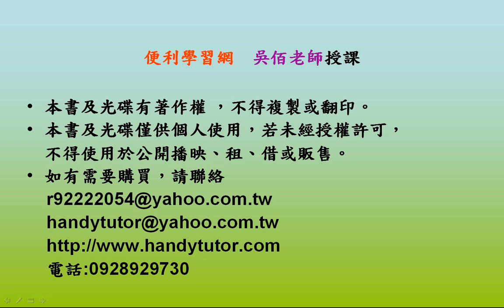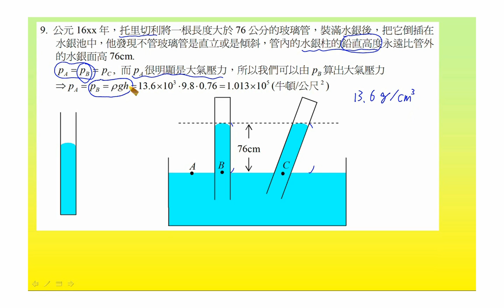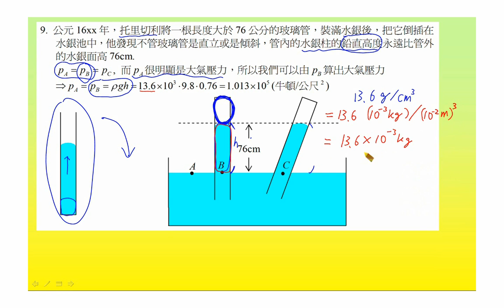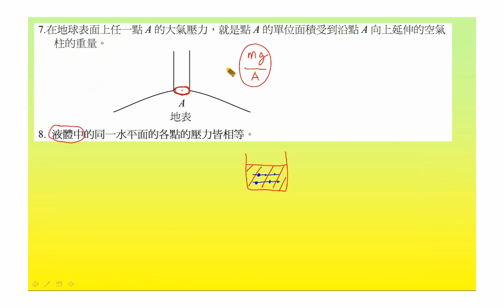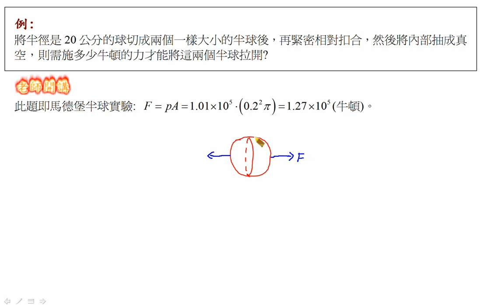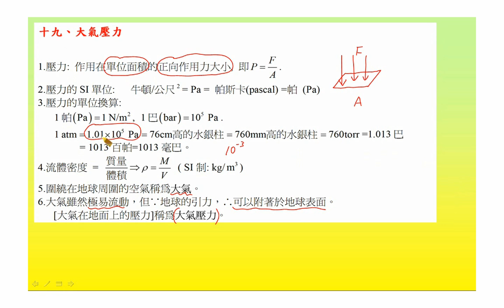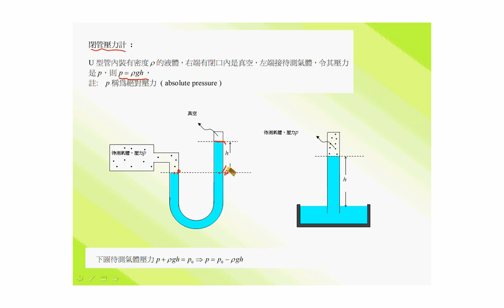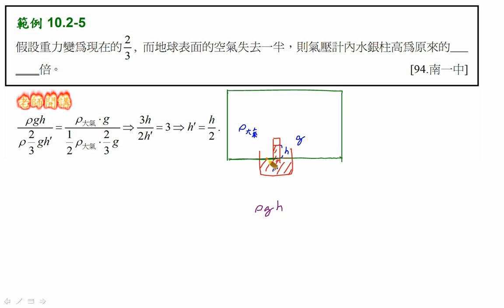高中物理-吳佰老師-便利學習網-28 10 2 1